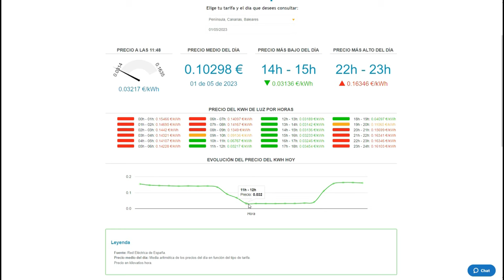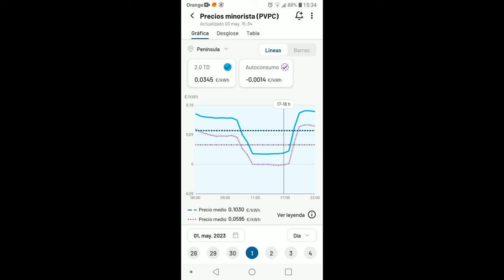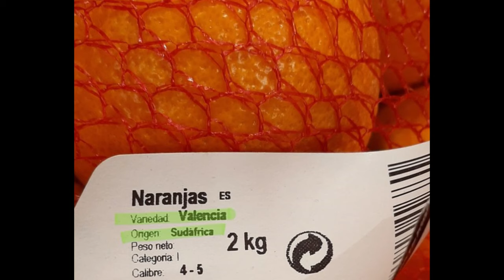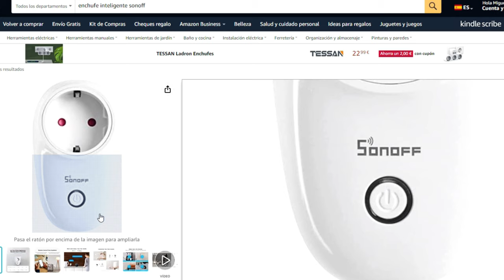Electricidad casi gratis! Dónde, como y por qué.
Ya es un hecho, gracias a la fotovoltaica el precio de la energía esta por los suelos a partir de las 14:00 hasta las 18:00 apx y los fines de semana y festivos prácticamente todo el día si estas en mercado regulado o tienes bono social.
Aunque tengas precio fijo esto también te afecta a la larga ya que si equilibramos la red eléctrica puede que tu precio se reduzca en próximas ofertas.

A parte de en la app citada en el vídeo, puedes ver la evolución de los precios de la electricidad es esta web